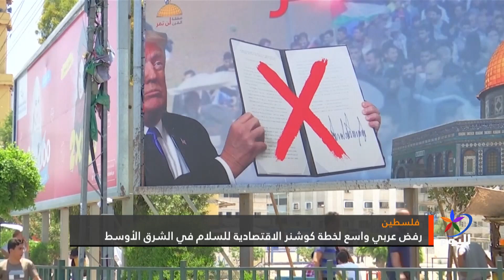رفض عربي واسع لخطة كوشنر الاقتصادية للسلام في الشرق الأوسط